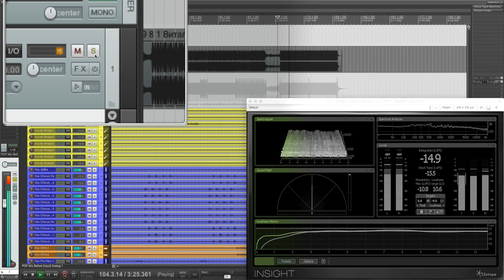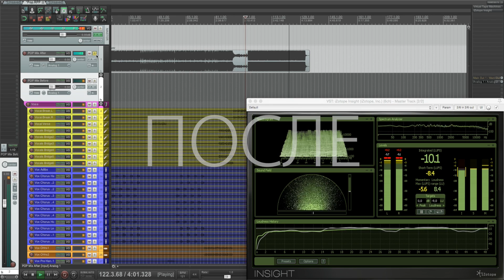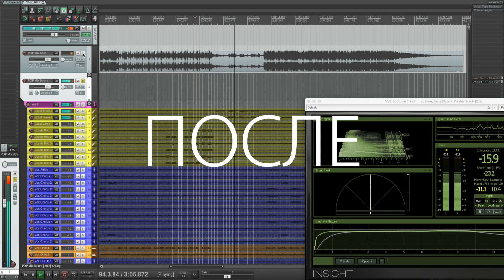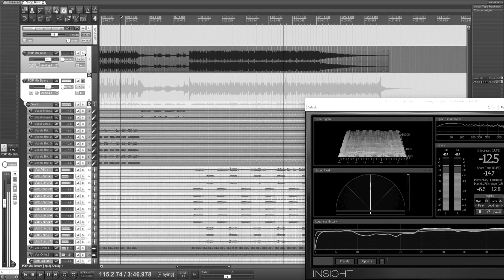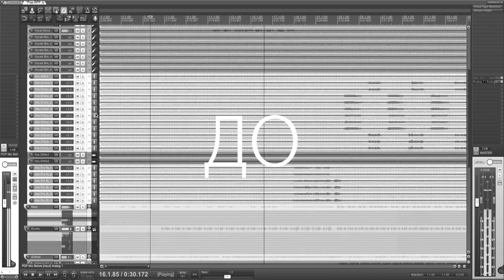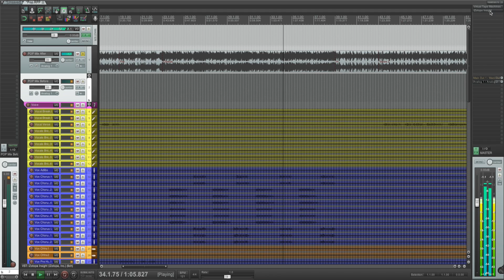Обработка, сведение и мастеринг. Работы учащихся. Группа 899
Смотрите лучшие работы учащихся группы 899.

Онлайн курс «Обработка, сведение и мастеринг» – следующая ступень работы со звуком для учащихся, освоивших один из звуковых редакторов.